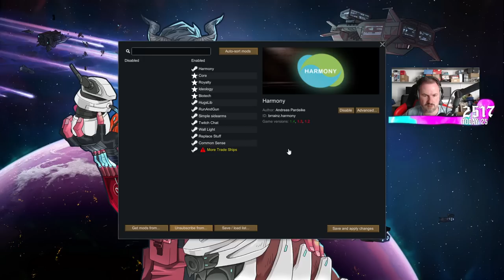Sips Plays RimWorld! - (3/5/23)